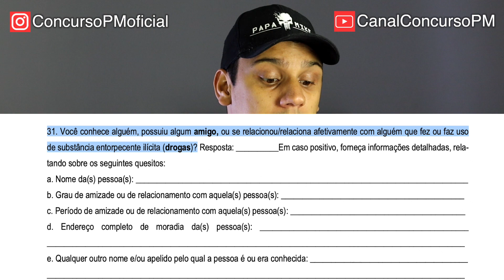Reprovação na Investigação Social por causa de amigos ou familiares no Concurso Soldado PM SP 2022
Entenda nessa vídeo como funciona um dos motivos de maior reprovação na Investigação Social no concurso de Soldado da Polícia Militar de São Paulo.

Ter um amigo ou familiar que teve problemas com drogas ou antecedentes pode te reprovar?

Caso não preencha no formulário que conhece alguém você pode reprovar?

Confira os detalhes no vídeo.